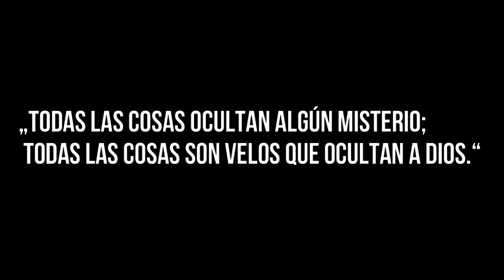INICIACIÒN ESOTERICA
Adéntrate en el enigma de los rituales secretos y ceremonias místicas de las antiguas civilizaciones en este fascinante viaje hacia los "Misterios Antiguos". Desde las tierras ancestrales de Egipto hasta las enigmáticas ceremonias de los griegos y romanos, este video desvela los secretos ocultos detrás de los cultos iniciáticos que marcaron la esencia espiritual y filosófica de la humanidad.

Explora templos olvidados y representaciones artísticas que aún susurran los secretos de los Eleusinos, donde los misterios de Deméter y Perséfone prometían el entendimiento del ciclo de la vida y la muerte. Sumérgete en los Misterios Dionisíacos, donde el vino y la celebración eran portales hacia la transformación espiritual.

A través de una narración cautivadora y visualmente evocadora, descubre los elementos comunes de estas iniciaciones: pruebas, símbolos sagrados y enseñanzas reservadas solo para aquellos considerados dignos de recibir la iluminación de los dioses.

Este relato revela cómo estos cultos no solo fueron prácticas religiosas, sino también la cuna de la filosofía, el arte y la comprensión cósmica. Sumérgete en la oscuridad de los templos, sigue el camino de los iniciados y descubre verdades más allá de lo mundano.

Únete a nosotros en este viaje para desentrañar los enigmas y secretos de los Misterios Antiguos, un legado eterno que desafía los límites del conocimiento humano y abre la puerta hacia la exploración de nuestra propia esencia.

¡Prepárate para descubrir los misterios ocultos que han cautivado a la humanidad durante milenios!